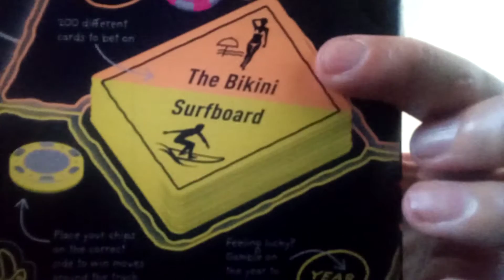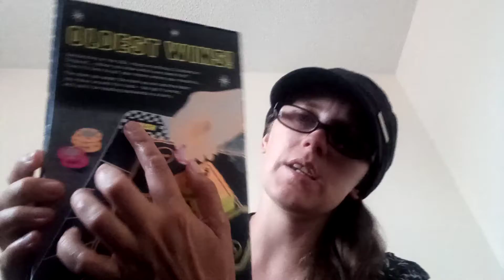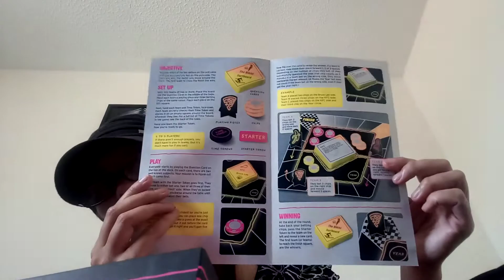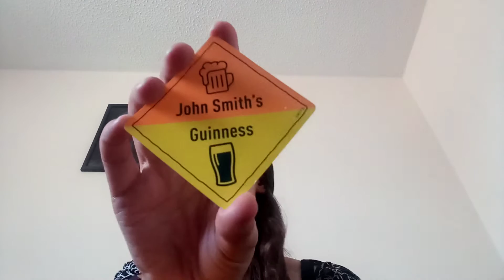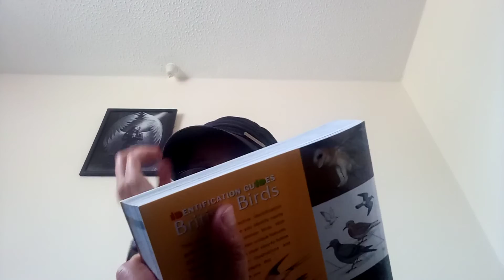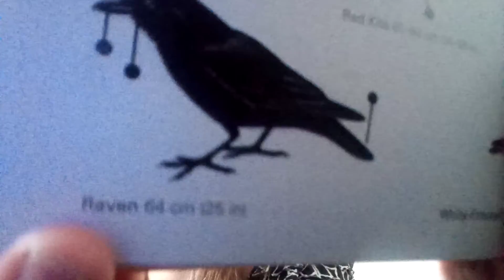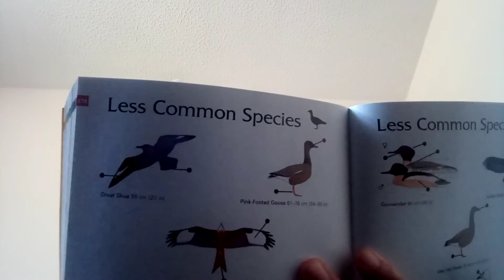SANDS 100K JUNE CHARITY WALK DAY FIFTEEN | MOTIVATION LOSS| CHARITY SHOP TAPPING HOUSE HOSPICE HAUL